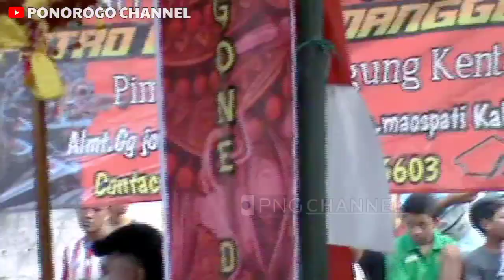ROMANTIS BAYU KENDANG SETIA MENJAGA TARISA KASOL SAAT RITUAL JARANAN LIVE MAOSPATI MAGETAN